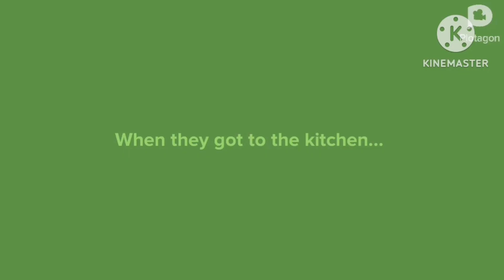celebrating @Kyalord256 birthday🎂🎂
Happy birthday to you! Happy birthday to you! Happy birthday dear @Kyalord256 happy birthday to you!